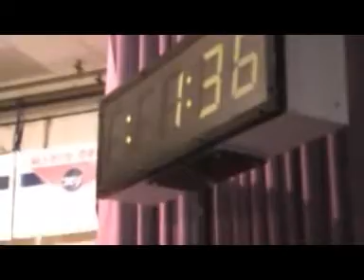Spórt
Teampresentatie Spórt Sportweek Waarland 2011